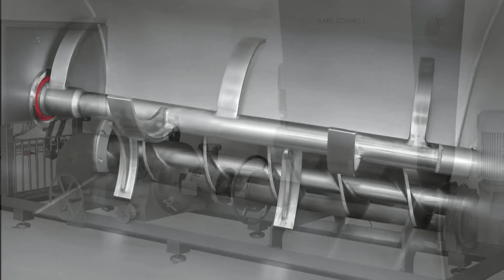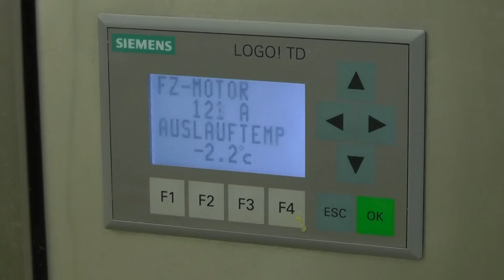KARL SCHNELL Emulsifier FL175 D_180_Babyfood production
Innovative emulsifier for the continous processing of frozen rawmaterials mainly in the
convenience and baby food sector.